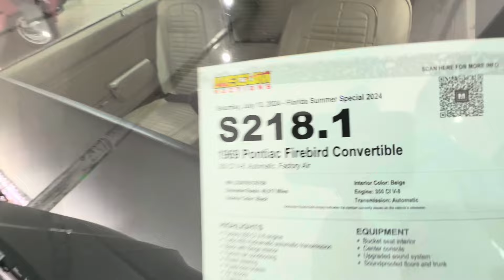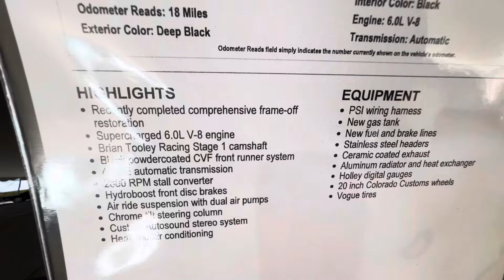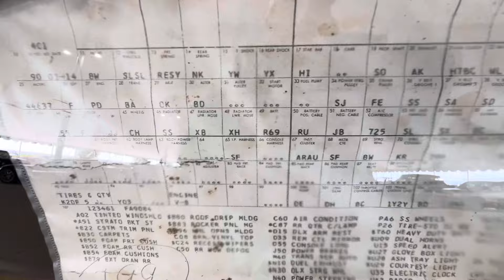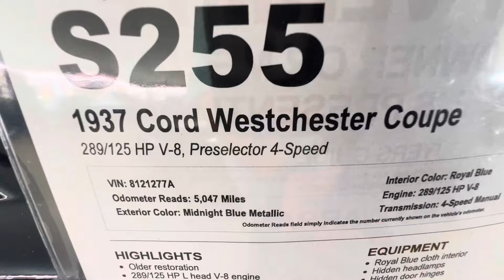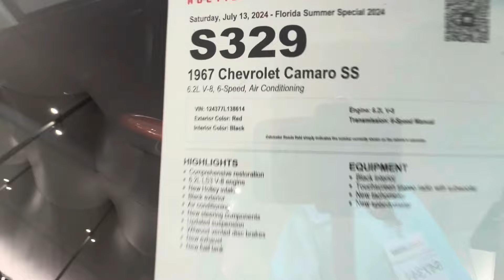Mecum Kissimmee 2024 some of the cars & more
Mecum Kissimmee 2024 Summer show